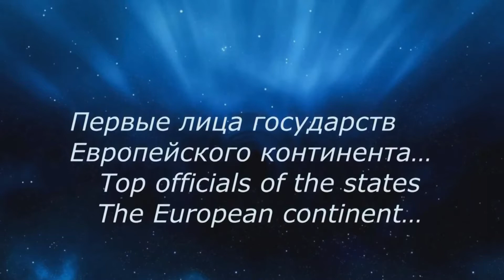Омск рулит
Рисуем с Анатолием Рыбаковым...